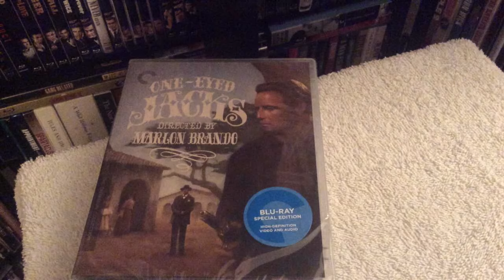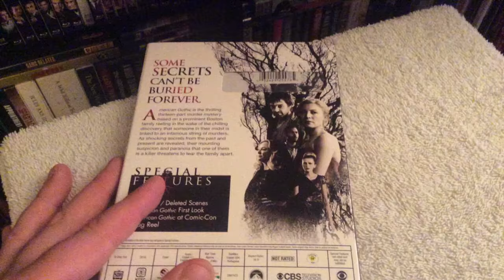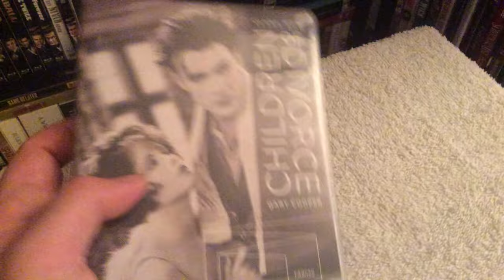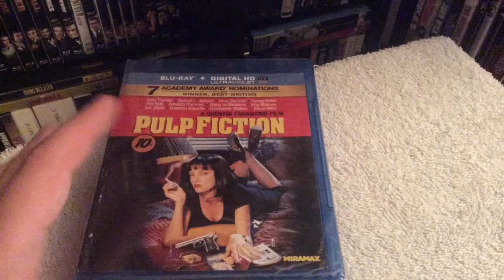BLACK FRIDAY BLU RAY PICKUPS HAUL / Cyber Monday and Black Friday Haul 2016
Showing you guys some of my latest Black Friday and Cyber Monday 2016 haul on Blu-ray.

Some of the movies I picked up for my collection are:

Bad Boys Blu-ray 1995 Will Smith, Martin Lawrence, Michael Bay
Bad Boys II Blu-ray 2003 Will Smith, Martin Lawrence, Michael Bay
The Hobbit Collection: Extended Edition Blu-ray Peter Jackson
The Hobbit: An Unexpected Journey (2012) Blu-ray
The Hobbit: The Desolation of Smaug (2013) Blu-ray
The Hobbit: The Battle of the Five Armies (2014) Blu-ray
Brooklyn Blu-ray 2015  Saoirse Ronan, Emory Cohen
Pulp Fiction Blu-ray 1994 John Travolta, Samuel L. Jackson
One-Eyed Jacks Blu-ray - Criterion 1961 Marlon Brando
Punch Drunk Love Blu-ray - Criterion Adam Sandler
Children of Divorce Blu-ray - Clara Bow, Gary Cooper / Flicker Alley
American Gothic DVD 2016  Juliet Rylance, Antony Starr,  Justin Chatwin, Creator: Corinne Brinkerhoff
Lethal Weapon Blu-ray 1987 Mel Gibson, Danny Glover
Lethal Weapon 2 Blu-ray 1989 Mel Gibson, Danny Glover
Lethal Weapon 3 Blu-ray 1992 Mel Gibson, Danny Glover
Lethal Weapon 4 Blu-ray 1998 Mel Gibson, Danny Glover